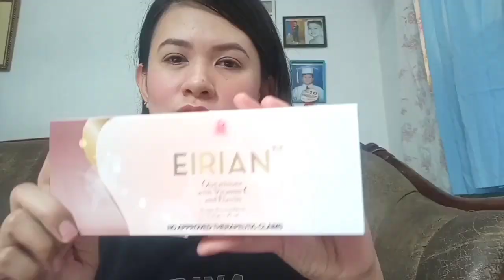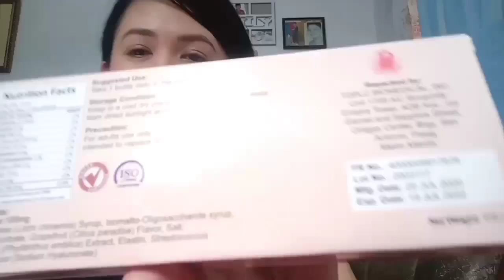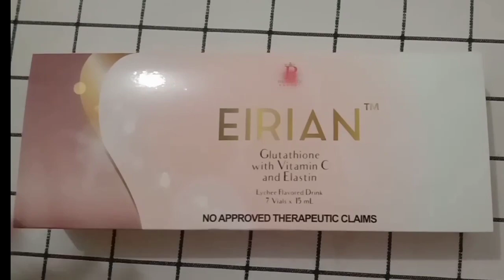EIRIAN GLUTATHIONE HONEST REVIEW| AFFORDABLE WHITENING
Hi guys. I hope you enjoyed the video. This is my honest review and this is not paid or sponsored video.